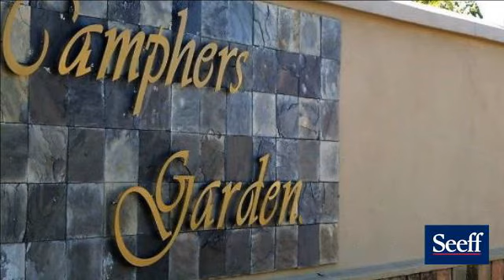Vacant Land For Sale in Camphersdrift, George, Western Cape for ZAR 690,000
Build your dream home on this peace of heaven with a stunning view of the mountains. Secure in a complex with only 6 houses. Close to the town, schools, restaurants. Also very nice area to walk your dog.